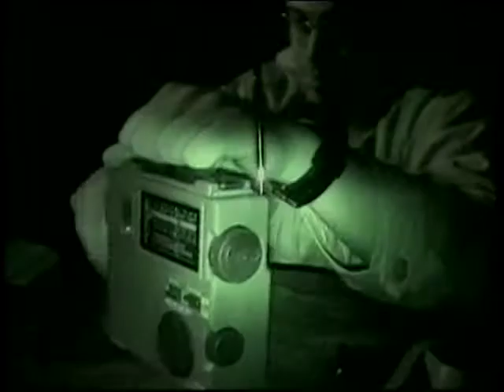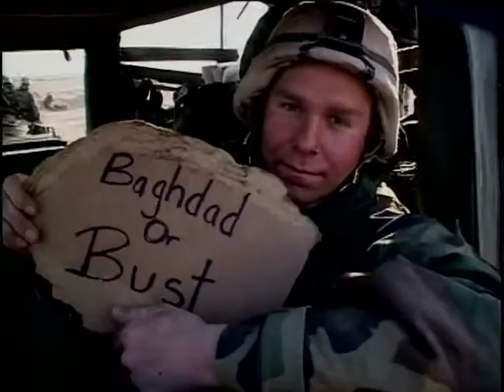Being embedded with the 101st part 2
Second excerpt from the ABC-News documentary about Don's experiences while being embedded with the 101st Airborne during the Iraq War.